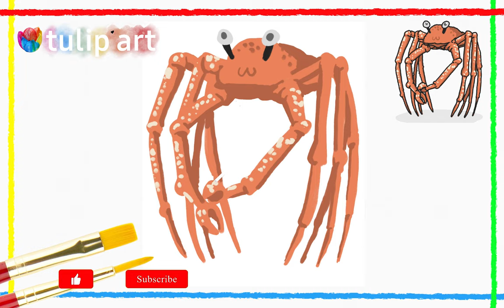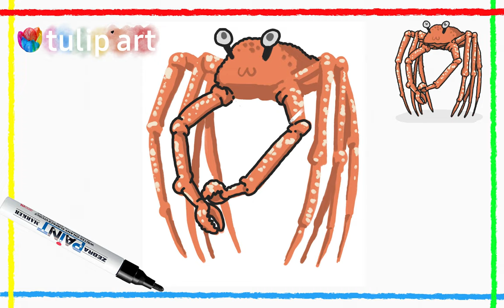How To draw Spider Crab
The tools used are on the left side of the screen. You can use any brand you want. You are also free to use whatever color you want. Don't let anything stop you from painting. Let's create art with me. Remember art is all about beauty and it is you that determines its beauty

This is a step-by-step spider crab drawing tutorial. It’s can give you a basic idea of what a spider crab outline should be look like. By practicing a lot, you can sharpen your skills to draw a spider crab like a pro.

Of course it takes time, but finally you might be able to draw just anything, even a realistic spider crab or cartoon spider crab drawing shouldn’t be a problem to you.

With this easy spider crab art idea, you can learn how to draw a spider crab easily. I made this simple drawing as a guide for you to draw a simple spider crab sketch. Hope you enjoy it!